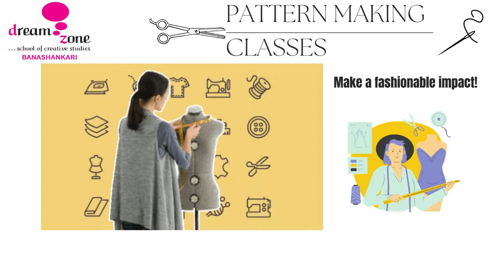Dreamzone Banashankari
Learn the art of Patterns from the experts!
School of Fashion design , Interior Architecture & design , Animation , Graphic & Web design , Movie editing , Pattern Making , Autocad , 3ds max , and many other softwares .
For more details kindly Visit Dreamzone Banashankari , BSK 3rd stage , Kathirguppe Bangalore.